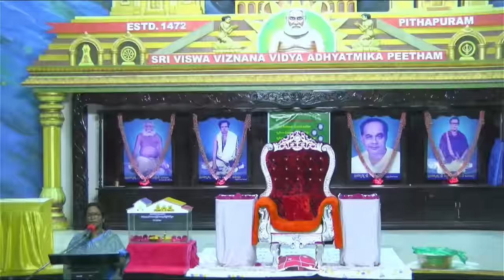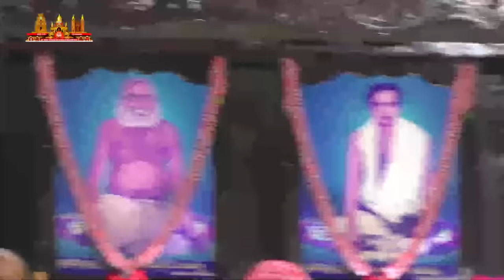Visista Guruvaramulu | 07th July 2022 | విశిష్ట గురువారములు|JulySpecialThursdays @SathguruTatvam​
అష్టమ పీఠాధిపతి బ్రహ్మర్షి శ్రీ మొహిద్దీన్ బాద్దా సద్గురువర్యులు విశిష్ఠ గురువారములు.